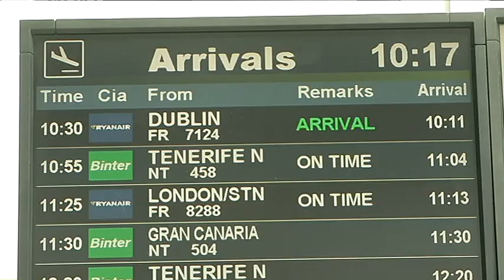Lanzarote recibe vuelos de Dublín y Londres casi vacíos